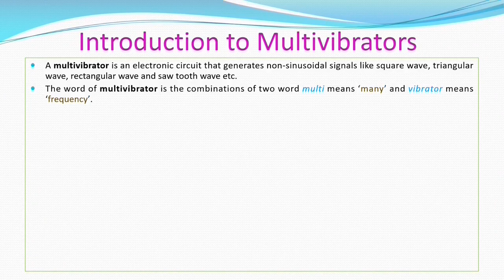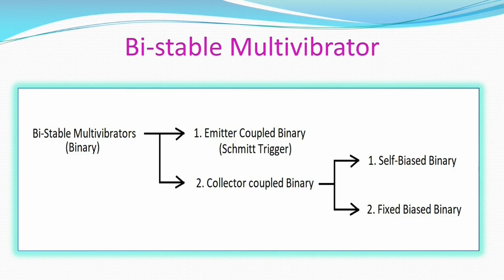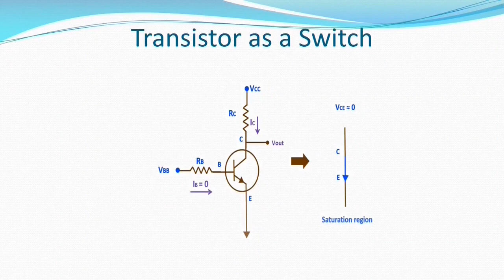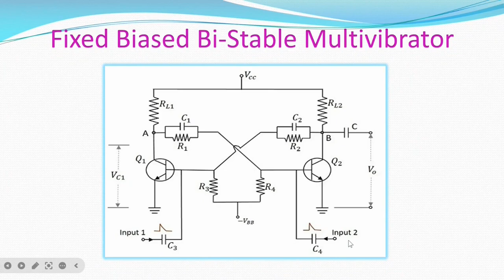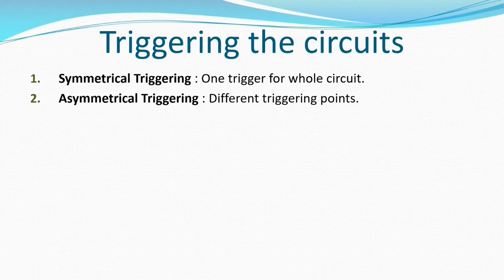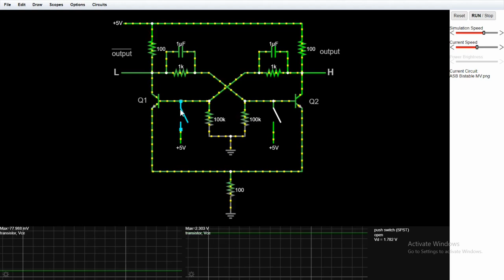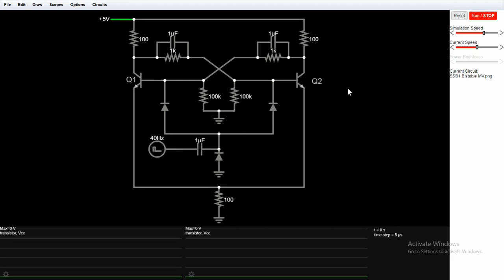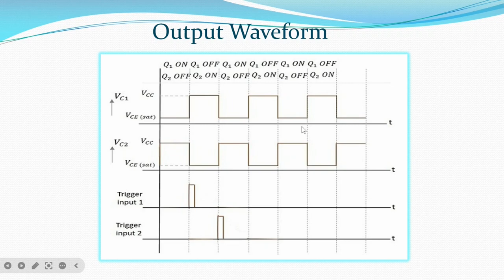Bistable Multivibrator (Fixed Biased & Self Biased) Full video in Telugu.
@electronicbasicsintelugu Videos for education purpose. Technical details in the electronic circuits.

Time codes:
0:00 Introduction to Multi-vibrators
3:48 Types of Binary
4:20 Simple Circuit Diagram
6:38 Triggering for circuit
7:50 Switching Characteristics of Transistor
10:30 Bistable operation
11:54 Simulation of simple Binary
14:53 Fixed Biased Binary
15:42 Simulation of Fixed Biased Binary(Asymmetrical)
20:40 Symmetrical and Asymmetrical Triggering
21:12 Symmetrical Triggering for Fixed Biased Binary
26:35 Self Biased Binary
28:16 Simulation of Self Biased Binary(ASymmetrical)
32:05 Simulation of Self Biased Binary(Symmetrical)
35:11 Output Waveform